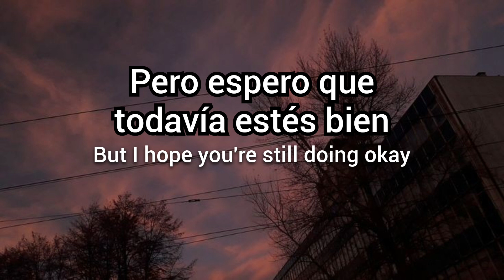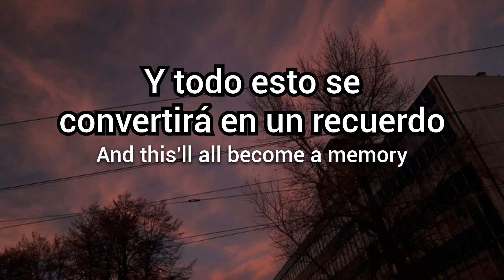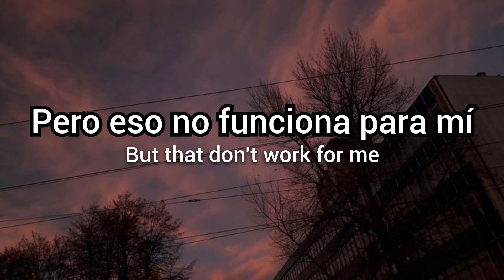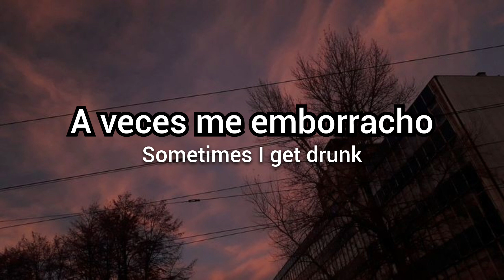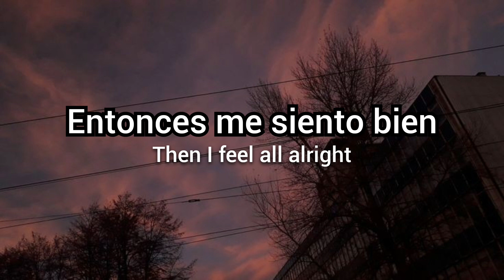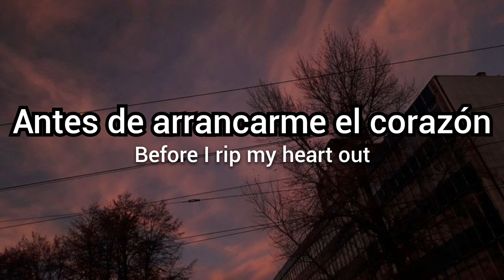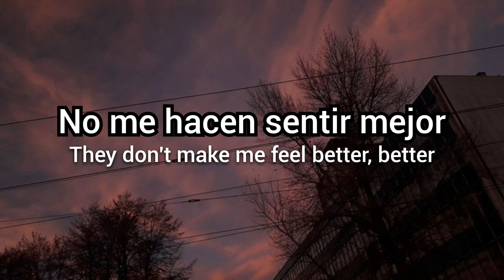The Vamps - Talk Shows | Letra español e inglés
• Artista: The Vamps
• Canción: Talk Shows
• Álbum: All Night - EP

~ Todos los derechos de la canción son de The Vamps, yo solo pongo la traducción y la letra.

• Artist: The Vamps
• Song: Talk Shows
• Album: All Night - EP